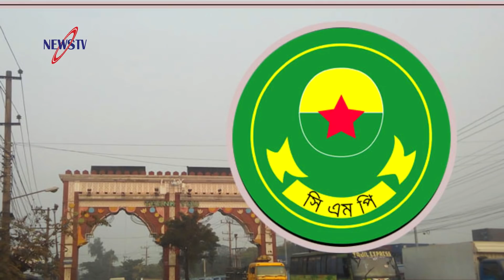দীর্ঘদিন বন্ধি আসামিদের মুক্তির নির্দেশ প্রধানমন্ত্রীর! নামাজ সী‌মিত রাখার আদেশ স‌ঠিক: আল্লামা শফী